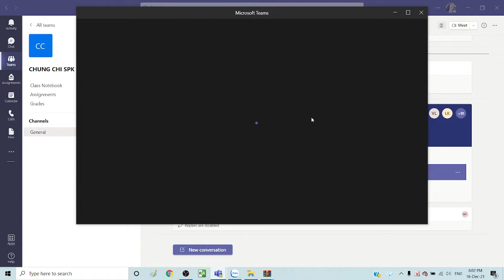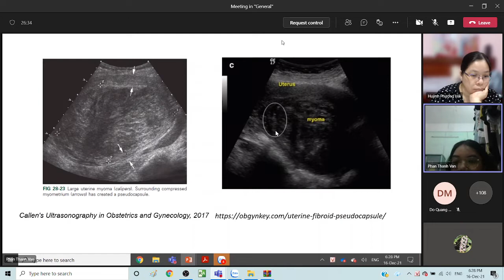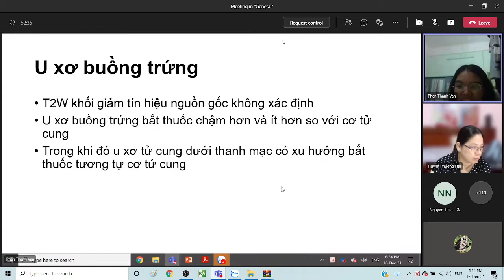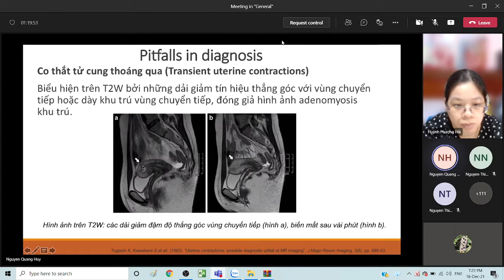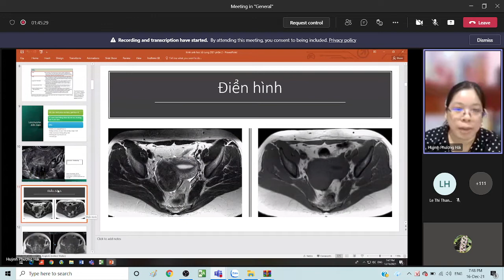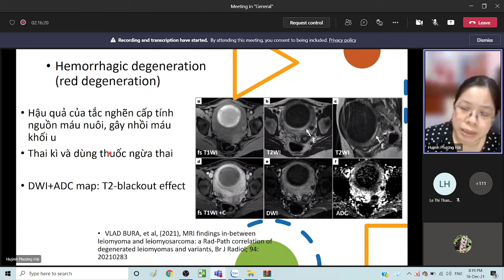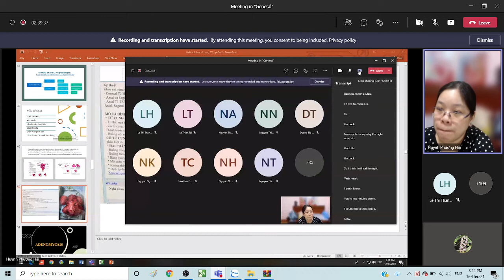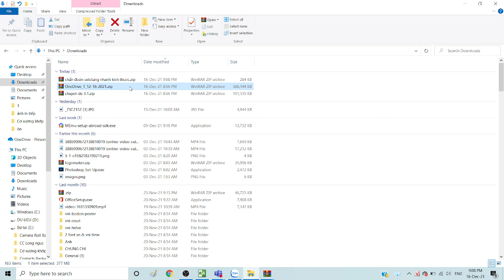Leiomyma + Adenomyosis- Cô Hải